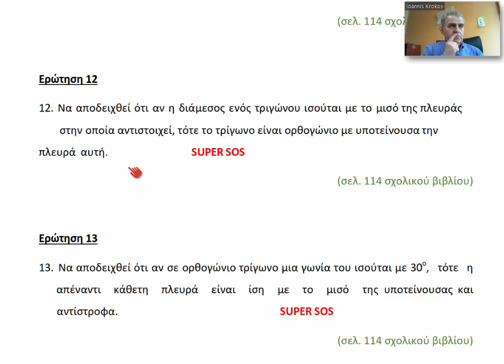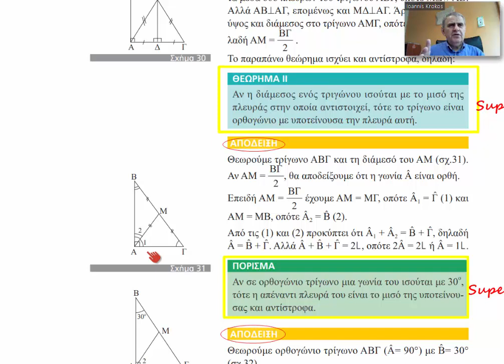ΓΕΩΜΕΤΡΙΑ Α ΛΥΚΕΙΟΥ - ΠΑΡΑΛΛΗΛΟΓΡΑΜΜΑ ΤΡΑΠΕΖΙΑ -ΕΡΩΤΗΣΗ 12